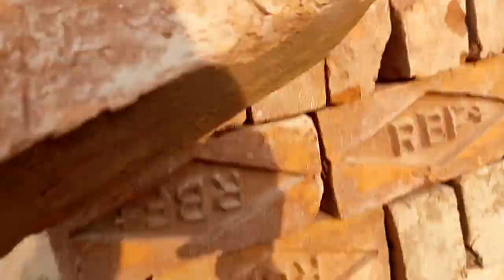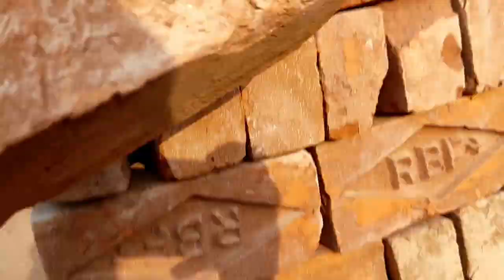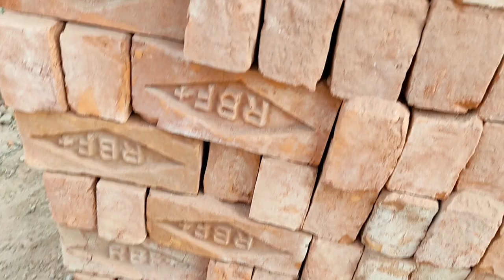ఇటుకలు కొనే ముందు మనం తీసుకోవల్సిన జాగ్రత్తలు | Quality Test of Red Bricks at Site in Telugu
TeluguBuildingconstruction TeluguBuildingplans qualitytestinbricks ఇటుకలు కొనే ముందు మనం తీసుకోవల్సిన జాగ్రత్తలు | Quality Test of Red Bricks at Site in Telugu

           🙏🙏 Thankyou all 🙏🙏